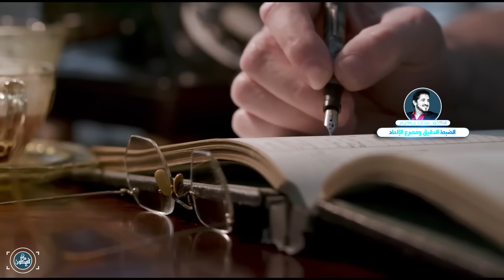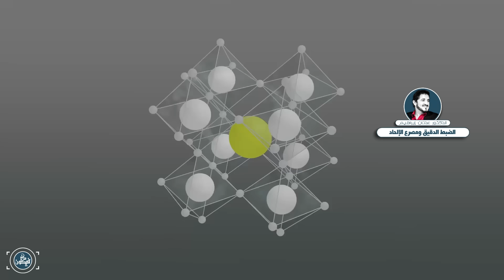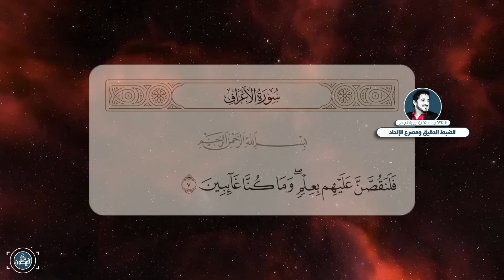الانفجار العظيم وزمن بلانك ( جوجل وجوجل بلكس GoogolPlex ) د.عدنان إبراهيم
✅مصدر الخطبة
✅مرحبًا بكم في قناة [ كن فيكون ] على اليوتوب! نحن هنا لنقدم لكم تجربة فريدة تجمع بين الدين والعلم في مكان واحد. إذا كنتم تبحثون عن محتوى يجمع بين الروحانية والمعرفة العلمية، فأنتم في المكان الصحيح..
✅على هذه القناة، ستجدون مقاطع فيديو تقديمية تشرح المفاهيم الدينية بشكل مبسط ومفهوم، مما يساعدكم على فهم الجوانب الروحانية بأعمق. كما ستجدون أيضًا محتوى علمي يسلط الضوء على الاكتشافات العلمية الجديدة وكيف يمكن تطبيقها في حياتنا اليومية.
✅سنأخذكم في رحلة معرفية تمتزج فيها الروحانية بالعلم، مما يساعدكم على النمو الشخصي والروحي. سنقدم أيضًا نصائح وأدوات لتحسين نوعية حياتكم وتطوير عقولكم وقلوبكم.
✅انضموا إلينا وكونوا جزءًا من مجتمعنا المتنوع الذي يشارك الأفكار والتجارب معًا.
الدكتور عدنان إبراهيم l فلسفة حياتك
الدكتور عدنان إبراهيم l وماذا بعد العقل والنقل ؟
الدكتور عدنان إبراهيم l سلوا الله حتى الملح !
علمتني الحياة - خلاصة دروس الفلاسفة والعلماء عن الحياة فى كلمات
كيف تحقق كل ما تريده.. ستعيد مشاهدة الفيديو أكثر من مرة!! د. عدنان إبراهيم
إن اردت أن تساهم في دعم القناة